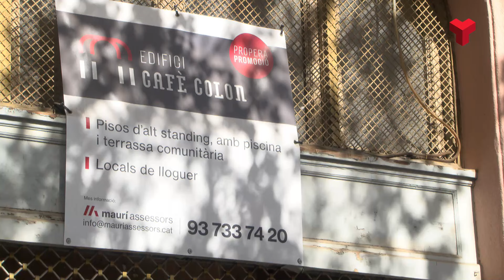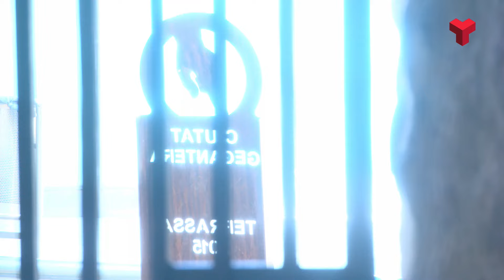El projecte de l’antic Cafè Colón, encallat per la llicència d’obres